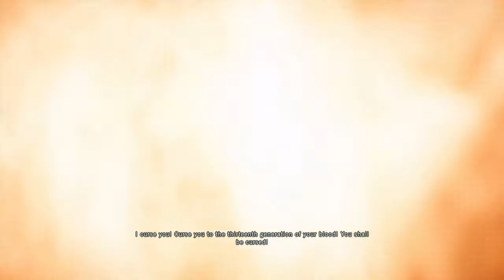Assassins Creed Unity Playthrough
A possibly new series
Like sub and remember that sharing is careing